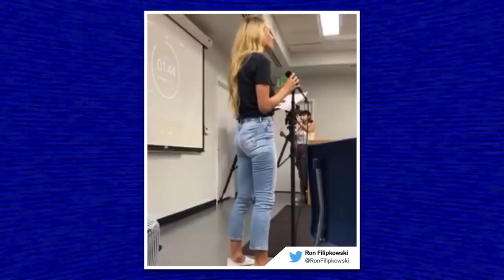Grown Adults Go Viral For EMBARRASSING Meltdowns Over Mask Mandates in Schools